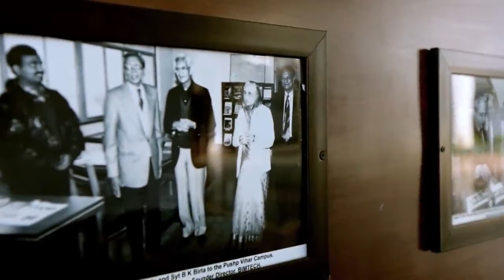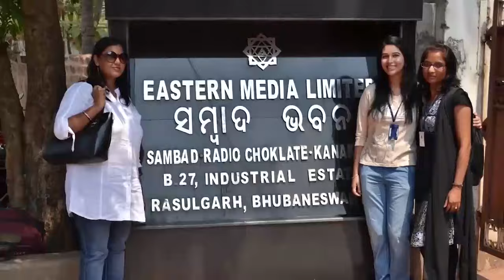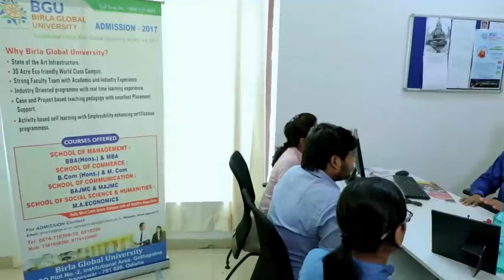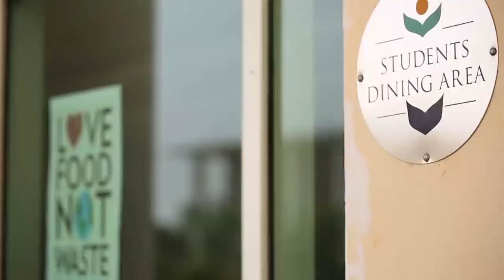Birla Global University Campus Video